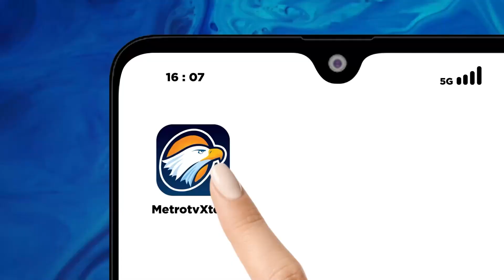17 Kecamatan di Grobogan Krisis Air Bersih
MetroTV, Ratusan warga di grobogan,jawa tengah, berebut bantuan air bersih bantuan dari badan penanggulangan bencana daerah (bpbd) grobogan bersama pihak ketiga. Bantuan air bersih didistribusikan untuk meringankan beban warga yang mengalami krisis air bersih akibat kemarau pajang yang terjadi tiga bulan lebih.

Badan penanggulangan bencana daerah (bpbd) kabupaten grobogan mencatat telah melakukan droping air bersih sebanyak 517 tangki air bersih di 17 kecamatan di 95 desa di grobogan.